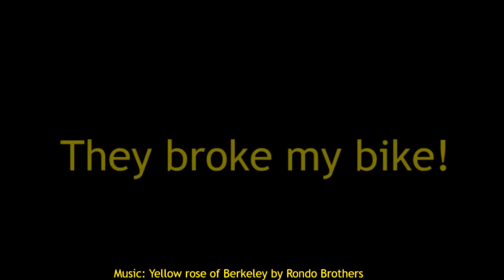My broken bike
While clearing snow from the parking lot, the loader operator got a little over zealous and broke my bike...

Equipment used:

VideoMeld 1.6